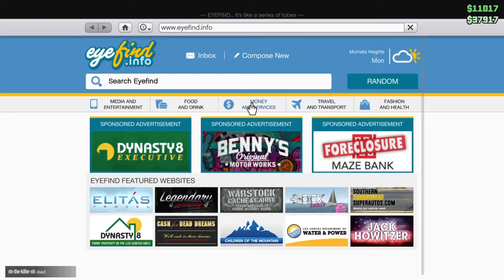Grand Theft Auto V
Archive 33